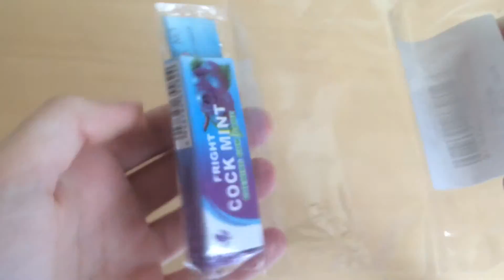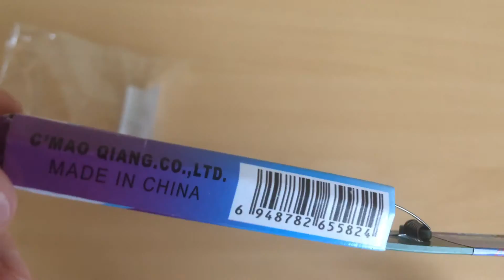Chewing Gum Cockroach Trick Toy Surprising Gift Joke Toy unboxing and test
Description:
A funny chewing gum cockroach toy that everyone who plays it will get a scare.
If your friends pull out one piece of chewing gum, a cockroach will pop up suddenly, so exciting and surprise for everyone!

Main Features:
- Fool your friend on April Fool's Day with this chewing gum cockroach trick toy.
- A great and interesting gift to make fun for your friends or yourself.